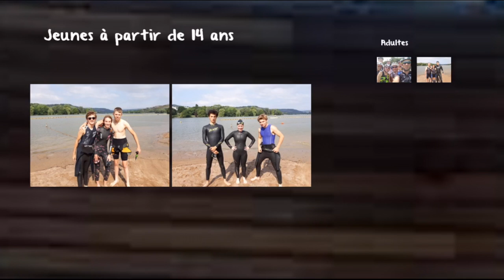RCBT DIJON 2019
Cette vidéo traite de DIJON